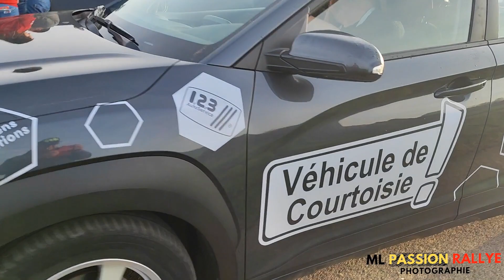Rs Tenneville 2023